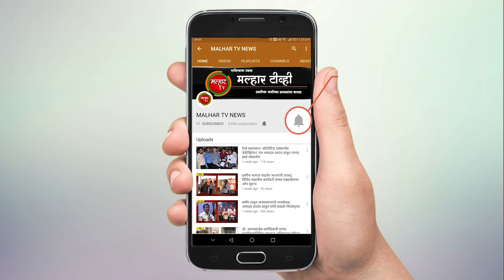तळोजा एमआयडीसी मधील युनायटेड ब्रेवरीज ली कंपनीत जय भारतीय जनरल कामगार संघटनेच्या नाम फलकाचे अनावरण